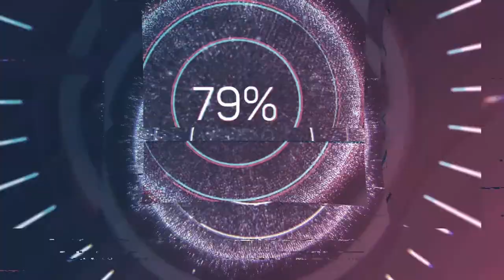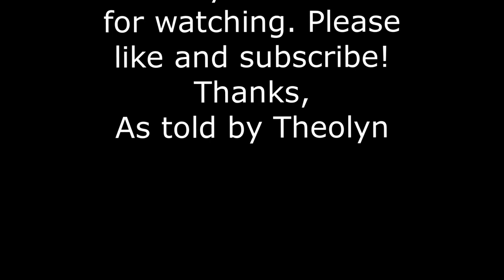Book Review: Nana by Emile Zola as told by Theolyn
As told by Theolyn reviews the classic Nana by Emile Zola.